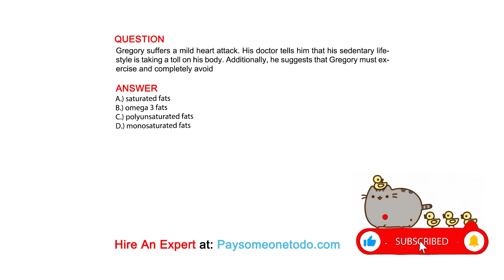Gregory suffers a mild heart attack. His doctor tells him that his sedentary lifestyle is taking...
QUESTION
Gregory suffers a mild heart attack. His doctor tells him that his sedentary lifestyle is taking a toll on his body. Additionally, he suggests that Gregory must exercise and completely avoid

ANSWER
A.) saturated fats
B.) omega 3 fats
C.) polyunsaturated fats
D.) monosaturated fats